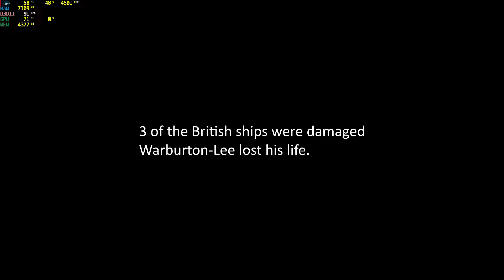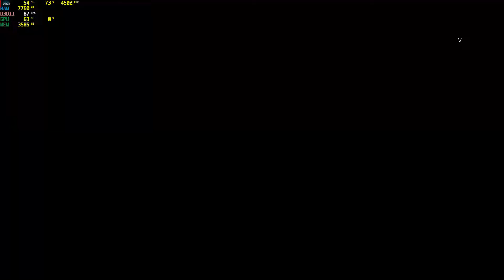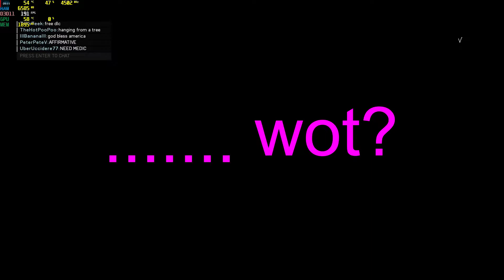The Angel among Demons! Battlefield V!!! Montage of Epicness pt. 3!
Come check out what happens when you give me a sniper rifle, an epic tune and clueless muppets of an enemy!

Likes and Subscriptions are very much appreciated!
Recorded with Radeon ReLive, and stats displayed with MSI Afterburner.

Keyboard:  Tt Esports Poseidon Z Forged
Mouse:       Tt Esports Ventus Z
Mousepad: Tt Esports Draconem RGB Cloth Edition
Headset:    Tt Esports Cronos Riing RGB 7.1
Bungee: Tt Esports Galeru
Stand:  Tt Esports Hyperion Headset Holder
Mic:            Blue Snowball
Webcams: Bauhn HD Webcam

System Specs:
i7 3770k @ 4.5 GHz
TT Floe 360mm aio CPU Cooler
MSI RX 480 Gaming X 8gb
16gb RAM @ 1600 MHz
Gigabyte GA-z68xp-ud3 Motherboard